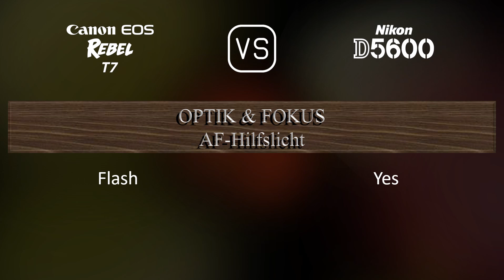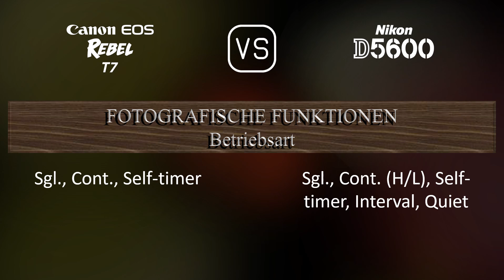Canon EOS Rebel T7 vs. Nikon D5600: Ein Vergleich der technischen Daten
Dieses Video gibt einen Überblick über die Canon EOS Rebel T7 und die Nikon D5600 in einem parallelen Technikdatenvergleich (comparison of specifications). Vielen Dank fürs Zuschauen.

00:25 EINFÜHRUNG
00:33 KAMERAGEHÄUSE
00:40 BILDSENSOR
01:01 BILD
01:16 OPTIK & FOKUS
01:41 BILDSCHIRM
01:58 SUCHER
02:09 FOTOGRAFISCHE FUNKTIONEN
03:03 VIDEOGRAFISCHE FUNKTIONEN
03:17 SPEICHERUNG
03:20 KONNEKTIVITÄT
03:45 ALLGEMEINE ANGABEN
04:03 SONSTIGE FUNKTIONEN